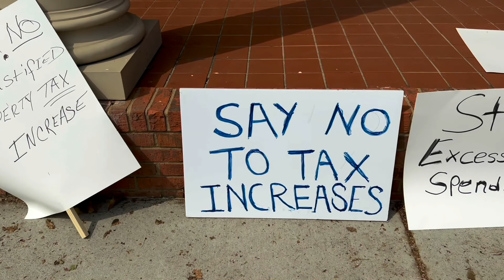Rockdale County Millage Rate Public Hearing, 10 a.m., Aug. 2, 2022 Video by Glenn L. Morgan